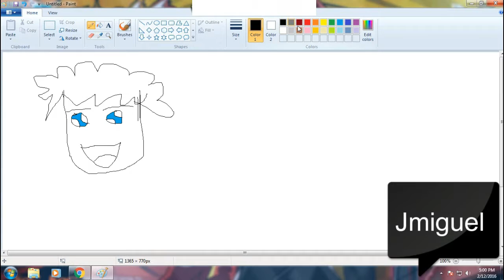DON'T WATCH THIS!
► Wanna message me? Here : type "Bunny" on GMAIL!

-Bunny~!